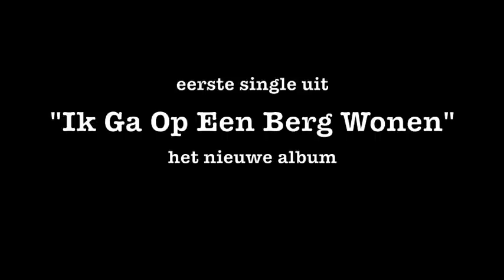JackoBond - Als je van plan was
In januari 2013 komt het nieuwe album van JackoBond uit, "Ik Ga Op Een Berg Wonen".  De eerste single van deze plaat heet "Als Je Van Plan Was".